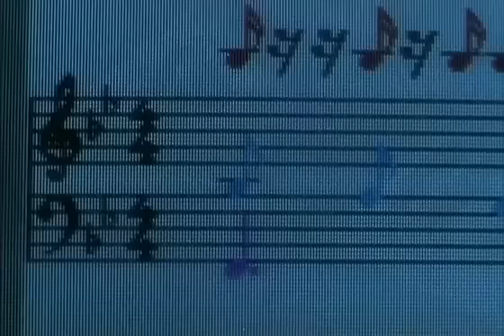Kako Je Propao R'n'R - Montažni Kompjuter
Srđan Todorović i Sonja Savić u filmu Kako Je Propao Rokenrol